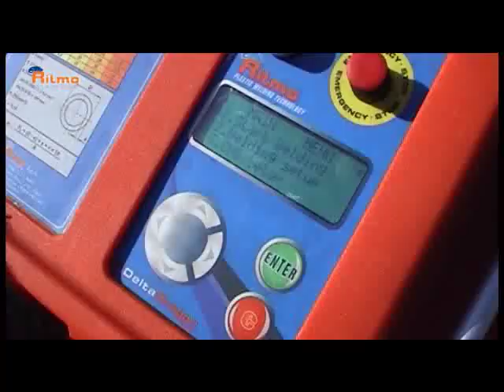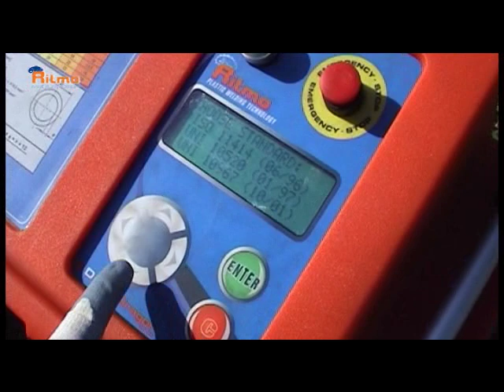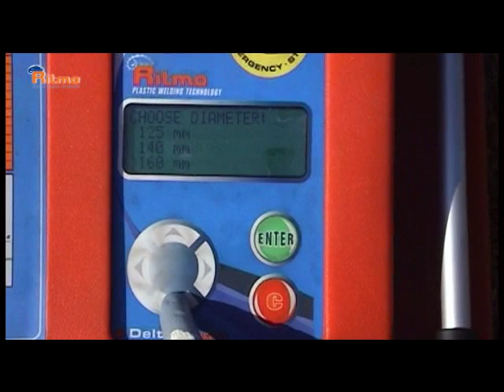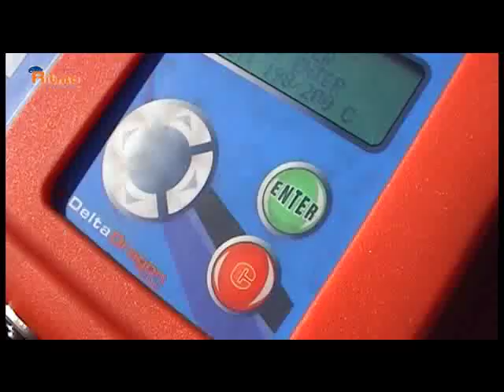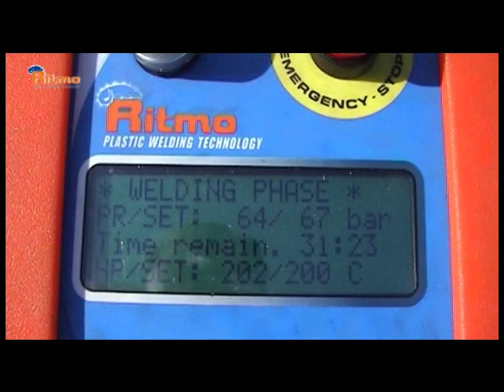CNC - BUTT FUSION MACHINES by RITMO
Butt fusion welding can be managed automatically by using the Delta Dragon CNC gearcase; this would eliminate any risk of error due to the operator. It is available in two versions: SA, Semi-Automatic and FA, Fully Automatic.

The CNC gearcase is available for the Delta Dragon 250 B and 315 B models. It is equipped with a compact and innovative plastic casing, which can resist to the most extreme job site working conditions; particular attention was paid to the connections as well, by applying military type plugs.

An easy to use software and control panel allow to view the most widely used welding standards. By selecting any one of the standard and pipe diameter / SDR, all the welding parameters would be automatically calculated according to the standard itself. If the chosen welding cycle is not included in the standards listed above, it is possible to manually input the welding parameters by simply entering the out of standard mode. In both cases, the machine is able to automatically manage all the phases of the welding cycle, including milling and heating control.
At the end of the welding cycle, all data are stored in the in-built memory, up to 600 records. Serial ports enable the operator to connect the gearcase to a portable serial printer (to obtain an immediate report) or to a PC. Using Ritmo data management software, the operator can create a database for the records of the whole welding history of each machine.

CNC hydraulic gearcase is usually provided as a component of Delta Dragon 250 B and Delta Dragon 315 B.

The complete configuration includes:
- a linear transducer applied to the machine body;
- a manually extractable heating element (SA) or an automatically extractable heating element (FA);
- a milling cutter;
- hydraulic hoses with non-drip quick couplings for connecting the gearcase to the machine body;
- a transducer cable for connecting the gearcase to the machine body;
- a milling cutter/heating plate support;
- a PC data transfer/management software.